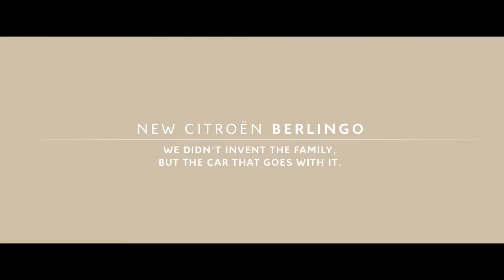NEW Citroën Berlingo First Trailer